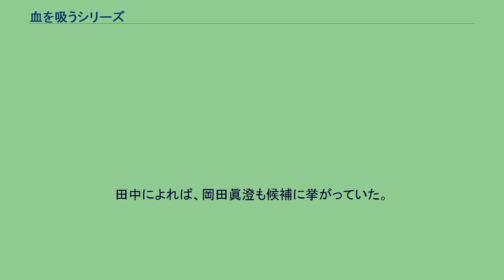血を吸うシリーズ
血を吸うシリーズ（ちをすうシリーズ）は、東宝が製作した、吸血鬼が登場する特撮恐怖映画の総称である。
血を吸う3部作とも称される。
山本迪夫が監督を務めた、吸血鬼を題材とする怪奇映画シリーズ。
従来的な吸血鬼映画にとらわれず、西洋的な怪奇映画に日本的な怪談の要素を加えている点が特徴である。
山本はショッカー映画を志向しており、アルフレッド・ヒッチコック作品からの影響も見られる。
また、当初の山本は精神病院を舞台とした心理サスペンスを構想しており、『血を吸う人形』での医師の心の闇や『血を吸う薔薇』での精神病院に幽閉された男などは、この企画に対する山本の心残りの現れとされる。
東宝プロデューサーの田中文雄は、活劇性を重視したと述べている。
書籍『ゴジラ画報』では、ハマー・プロによる吸血鬼映画へのオマージュが込められていると評している。
『血を吸う眼』『血を吸う薔薇』で吸血鬼役を演じた岸田森は両作品の演技が高く評価されたことから「吸血鬼俳優」とも称され、本シリーズは彼の代表作に挙げられる。
田中によれば、岡田眞澄も候補に挙がっていた。
2005年4月28日に東宝ビデオより3作を収録したDVDボックス『血を吸う箱』が発売された。
単巻も同時発売。